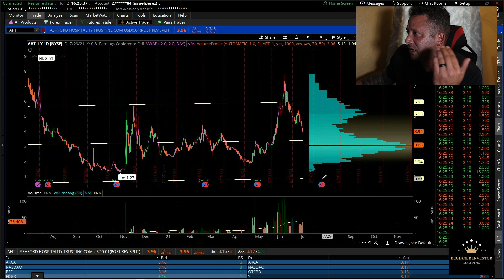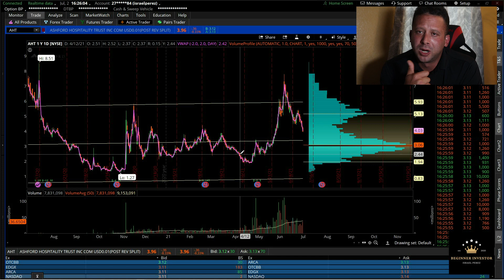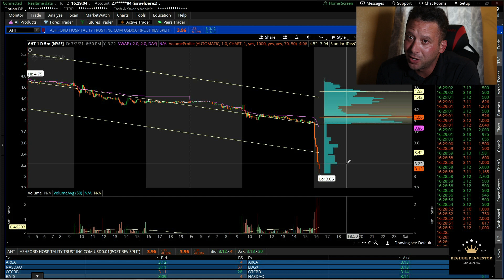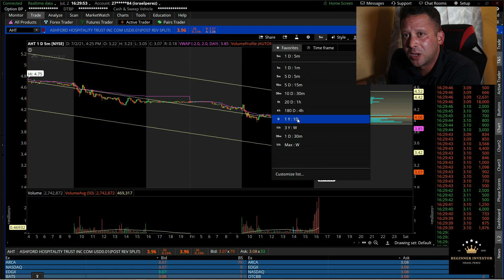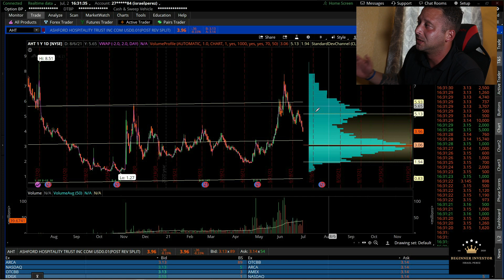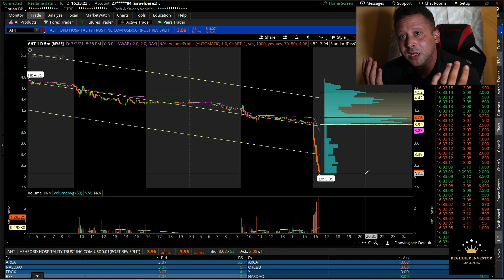I Got Smoked on $AHT | CEO announces 1:10 split.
First guys, i am sorry if you followed me on this one. I guarantee you that i was hit just as hard as you. But, in reality there is no way we can predict some BS like this happening. Like i mentioned in the video, i expected an offering way before i even considered this. So, my deepest apologies. In this video i mentioned that i see the stock going all the way to low 2's by July 16th, the day of the split, and i see the stock keeps on falling as i type this. The situation sucks any way you look at it.

Ceo notes:
Get stocks over $5 for institutional interest
Get .50 increments options contracts